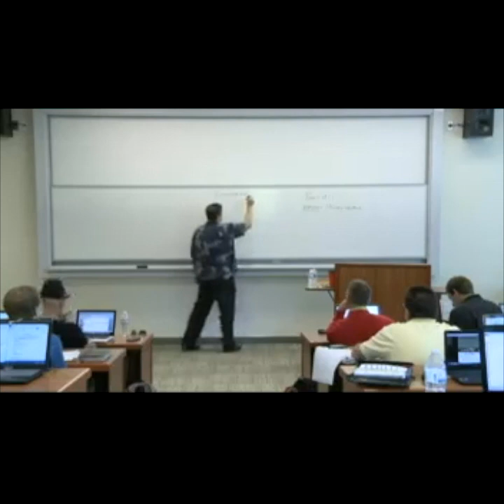Essential Christian Doctrine 1 - Part 5